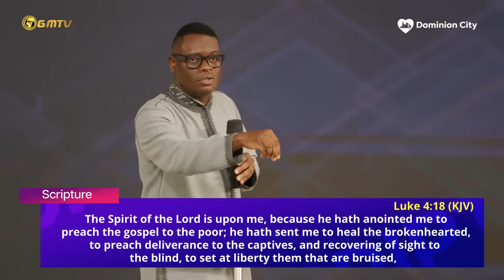APOSTLE AROME OSAYI || THE ROLE OF WATCHMEN || CAMP MEETING 2024